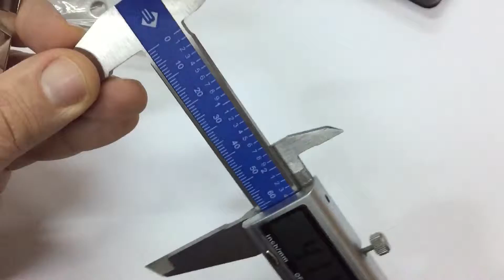Эмблема на решетку M-performance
Артикул:                            1742